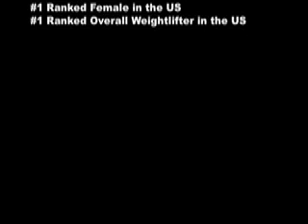2011 Collegiate Nationals - Sarah Robles.mov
75+ kilo Collegiate National Champion Sarah Robles.  Sarah went 5 for 6 and broke the Collegiate Record in the Clean & Jerk with 146 kilos.  Sarah is the #1 Ranked Female Lifter in the country.  She trains under Head Coach Joe Micela at Performance One Advanced Sports Training in Mesa, Az.